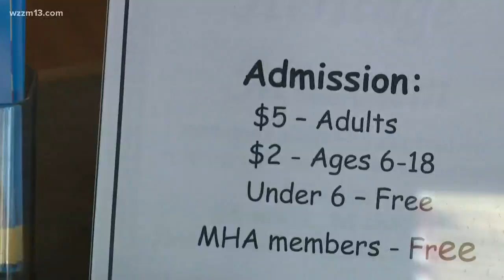Victory I cruise ship stops in Muskegon